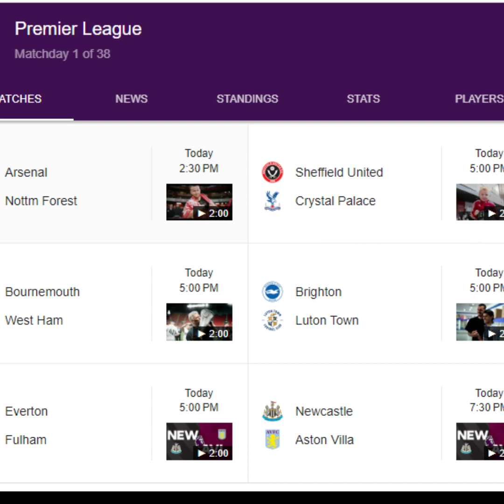Manchester City ay guul raaxo leh ku furtay difaacashada horyaalka